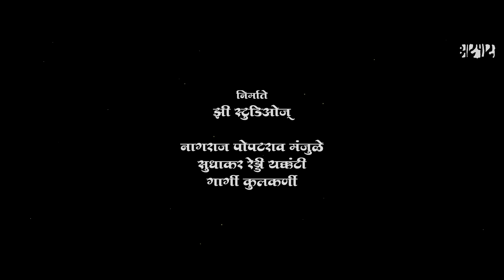Naal 2 | Official Trailer | Nagraj M, Jitendra J | Sudhakar R | Devika D, Deepti D | 10 Nov 2023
दिवाळी सेलिब्रेशनचं तुम्हा सर्वांना खास आमंत्रण!
१० नोव्हेंबरपासून चित्रपटगृहात चैतू चिमी आणि मणी तुमची वाट पाहत आहेत.
सादर आहे नाळ २ चा हृदयस्पर्शी ट्रेलर!

यंदाच्या दिवाळीचा परफेक्ट प्लॅन
जाऊया सहपरिवार १० नोव्हेंबरला
पाहूया नाळ -२ सिनेमागृहात

Presented By: Zee Studios & Nagraj Popatrao Manjule

A Film By: Sudhakar Reddy Yakkanti

Produced By: Zee Studios & Aatpat
( Zee Studios, Nagraj Popatrao Manjule, Sudhakar Reddy Yakkanti, Gargee Kulkarni)

Cinematography , Story , Screenplay – Sudhakar Reddy Yakkanti

Starring
Nagraj Popatrao Manjule, Jitendra Joshi,  Shreenivas Pokale,  Treesha Thosar, Bhargav Jagtap,  Deepti Devi, Devika Daftardar

Dialogues – Nagraj Popatrao Manjule
Editor – Sanchari Das Mollik
Sound Designer – Anthony Ruban
On-location Sound & Final mix – Anmol Bhave
Production Design – Neeraj Singh
Costumes – Priyanka Dubey
Background Score – Advait Nemlekar
Trailer Music  – AV Prafullachandra
Lyrics – Vaibhav Deshmukh
Makeup – Sameer Kadam
Executive Producer - Gargee Kulkarni
Associate Director – Chirantan Pandey